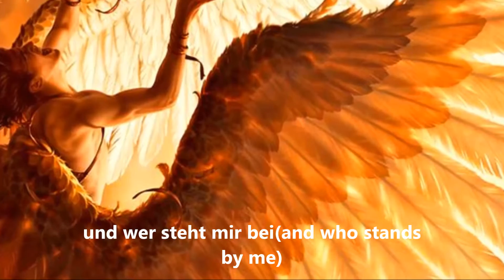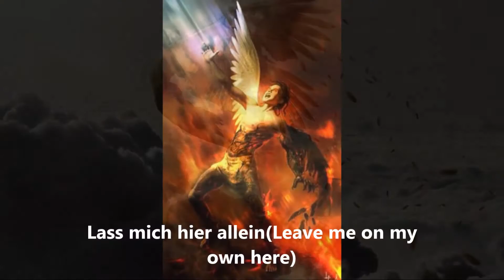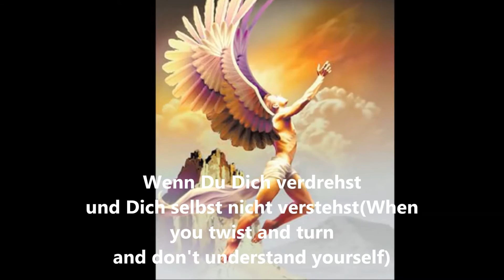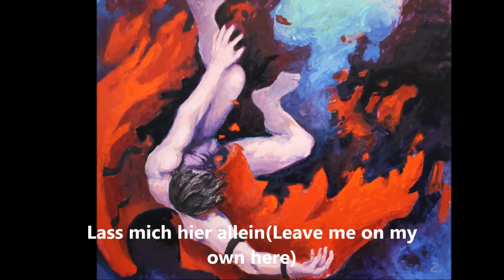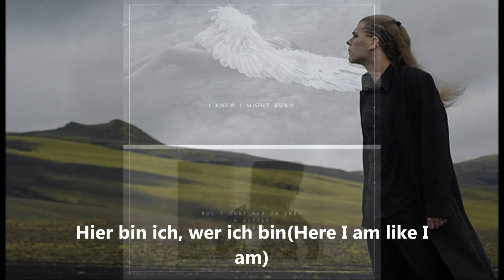Diary of dreams - Ikarus with lyrics (+Εnglish translation)